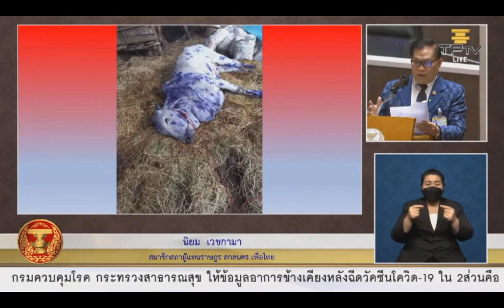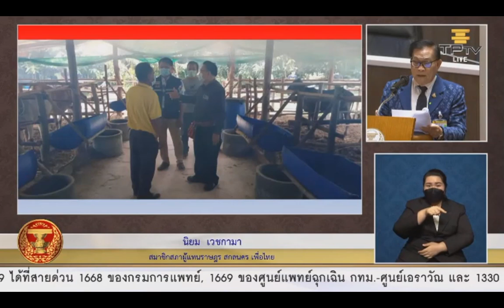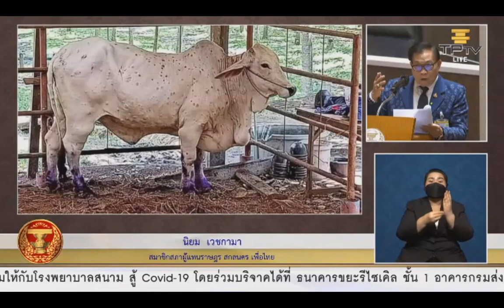ลัมปีสกินต้องแก้ทันทีอย่ารอตั้งกรรมาธิการ : ดร.นิยม เวชกามา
ดร.นิยม เวชกามา ส.ส.สกลนคร พรรคเพื่อไทย อภิปรายในสภาผู้แทนราษฎร ชุดที่ 25 ปีที่ 3 ครั้งที่ 6 (สมัยสามัญประจำปีครั้งที่หนึ่ง) วันพฤหัสบดีที่ 17 มิถุนายน 2564